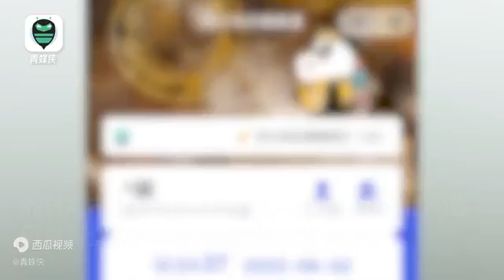成都核酸检测系统崩了？12345：或为人数过多暂时无法录入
视频日期；2022年9月2日 中国#2022#成都12345：或为人数过多暂时无法录入 - 今日头条